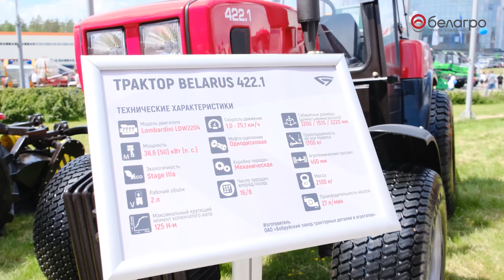Трактор МТЗ 422.1 с косилкой КТС 1.6. Для покоса травы. Для работ на животноводческих комплексах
Трактор МТЗ 422.1 - полноприводный трактор который широко применяется в фермерском хозяйстве.

На данную модель трактора устанавливают сельскохозяйственную резину, а также резину для гольф-полей.
Для лучшего покоса травы трактор МТЗ 422.1 использует роторную косилку производства МТЗ - КТС 1.6.
В таком сочетании (МТЗ 422.1 + КТС 1.6), можно работать на полях для гольфа, футбольных полях, агроусадьбах. Качество покоса очень хорошее. Стоит отметить что роторная косилка легко справляется с мелкими кустами с толщиной в стволе до 2 см.

На животноводческих комплексах данную модель трактора используют: спереди - ОТВАЛ, сзади - КОРМОРАЗДАТЧИКИ.
Стоит отметить, по высоте трактор 422.1 может проходить в любые ворота.

Простой в эксплуатации.